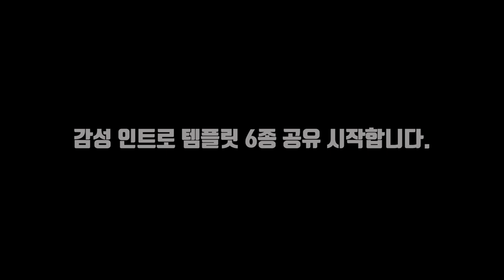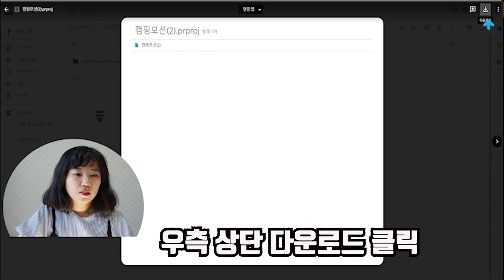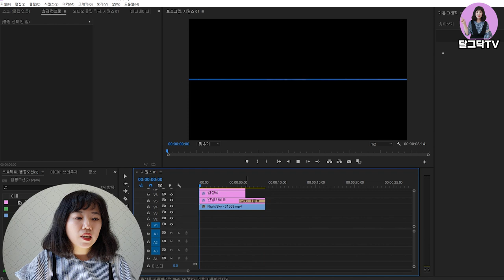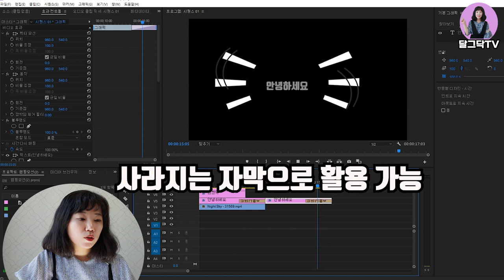프리미어프로 효과 인트로 템플릿 무료공유 및 사용법! 어디서나 어울리는 모던깔끔감성스타일의 템플릿 받아가세요 : ) Premiere Pro Intro Template FREE!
여행/일상 브이로그에 딱 좋아요!
(출처안밝혀도됨,수익창출영상에사용가능)
자막 변경 가능하니 응용해서도 사용하면 더 재밌는걸 만들 수 있을거에요!
앞으로도 무료 소스 방출 예정이니 달그닥TV 마니 사랑해주세요 : )